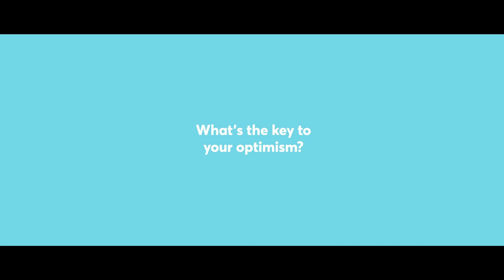The Dufour-Lapointe Sisters on Optimism | Sonnet Insurance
Chloé, Maxime and Justine inspire fans as fierce competitors recognized for their domination in mogul skiing on the world stage. What got them there? Optimism.

The Dufour-Lapointe sisters are able to worry less and live more with insurance from Sonnet. Learn more about Sonnet and get a quote